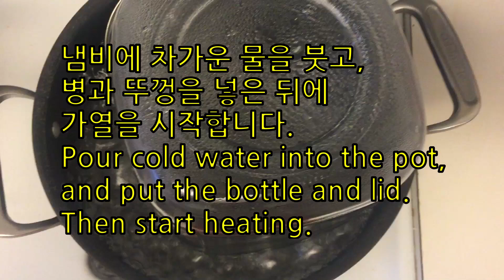아삭아삭한 마늘쫑 장아찌 담그기,실온에 그냥 두고 먹는 새콤달콤 마늘쫑 장아찌 만들기. Garlic-stem pickles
안녕하세요, 봄 제철음식으로 마늘쫑 장아찌를 빼 놓을 수 없지요.
5월이 다 가기전에 아삭아삭하고,새콤달콤란 마늘쫑 장아찌를 조금 만들어 보았어요.
실온에 두고 먹어도 좋아요. 새콤달콤한 마늘쫑장아찌 담그는법 입니다.
손질하는 방법부터 자세히 알려 드립니다.
한번 보시겠어요.

**마늘쫑 장아찌  재료**
재료: 마늘쫑 760gr(손질 전 무게)
황설탕 1컵,진간장 1컵,물1컵,식초 1컵,맛술 1/2컵

만드는법:
1,마늘쫑을 깨끗이 씻어 주셔요.
2, 위,아래 딱딱하고,거친부분을 잘라내고,
    마늘쫑을 4~5cm 적당한 길이로 잘라 줍니다.
3.물,진간장,황설탕을 넣고 끓여 줍니다.
   끓어 오르면,식초와 맛술을 넣습니다.
식초를 나중에 넣는 이유는 미리 넣어 끓이면
식초가 증발하여 집안에 식초 냄새가 진동합니다.
신맛도 덜하게 되지요.식초는 꼭 나중에 넣으세요.~
4,유리병의 마늘쫑 위로  3의 뜨거운 간장소스를 부어 주고
  눌러서 마늘쫑이 잠기게 합니다.
5,상온에 두고 일주일정도 지나면 먹을 수 있습니다.

**따뜻한 댓글 남겨 주시는 모든 님들,
영상 끝까지 봐 주신 모든 분들께 진심으로 감사드립니다..

배경 음악 출처: 유튜브  오디오 라이브러리 무료음악 사이트
Forgiven Fate    2:18 Dan Lebowitz  컨트리 & 포크 | 고요하고 맑음
Hickory Hollow 2:32 Dan Lebowitz 컨트리 & 포크 | 밝게